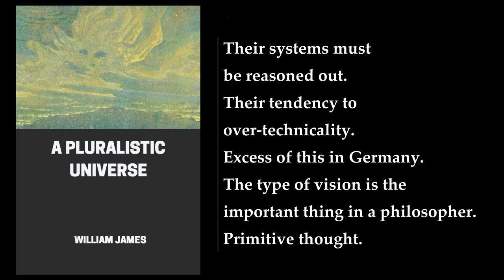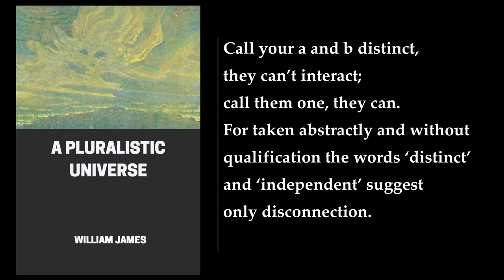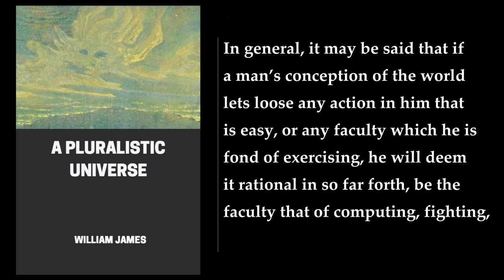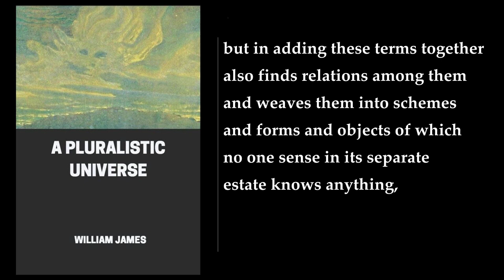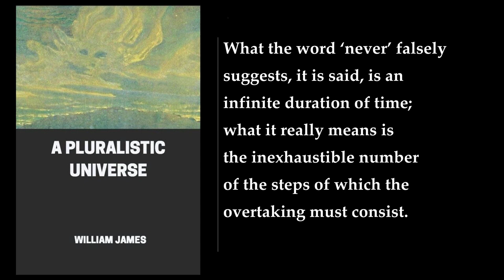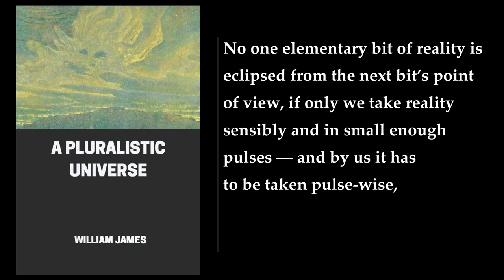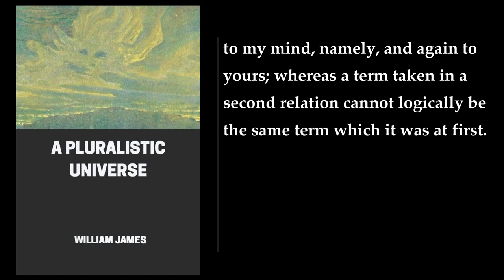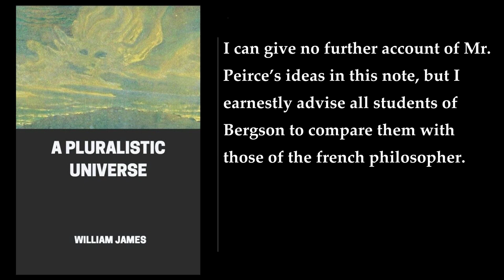A Pluralistic Universe 📚 By William James. FULL Audiobook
A Pluralistic Universe is a philosophical work by William James, published in 1909. The book is a collection of eight lectures that James delivered at Manchester College, Oxford, in May 1908. The lectures were published the following year as a book. The book is divided into two parts: "The Types of Philosophic Thinking" and "The Unity of the World." In the first part, James discusses the different ways in which people think about the world, including monism, pluralism, and dualism. He argues that each of these ways of thinking has its own strengths and weaknesses, and that none of them can fully capture the complexity of the world. In the second part, James presents his own view of the world, which he calls "radical empiricism." This view holds that the world is made up of a "stream of experience" that is constantly changing and that cannot be fully captured by any one way of thinking. James argues that this view is more in line with our actual experience of the world than any of the other views he discusses.

James's writing style is clear and engaging, and he uses a wide range of examples to illustrate his points. He draws on the work of many other philosophers, including Kant, Hegel, and Bergson, as well as on literature and science. The book is not an easy read, but it is well worth the effort for anyone interested in philosophy or the nature of reality.

In summary, A Pluralistic Universe is a philosophical work that explores different ways of thinking about the world and presents a new view of the world that is more in line with our actual experience of it. The book is well-written and engaging, and it draws on a wide range of sources to make its points. Anyone interested in philosophy or the nature of reality would find this book to be a valuable read.
More: William James, A Pluralistic Universe, philosophy
metaphysics, modern philosophy, Hegel
Fechner, Bergson, intellectualism
consciousness, experience, radical empiricism
aesthetics, poetry, philosophy of religion

00:00:00 Lecture 1. The Types Of Philosophic Thinking
00:43:55 Lecture 2. Monistic Idealism
01:28:55 Lecture 3. Hegel And His Method
02:20:28 Lecture 4. Concerning Fechner
03:10:22 Lecture 5. The Compounding Of Consciousness
03:56:50 Lecture 6. Bergson And His Critique Of Intellectualism
04:52:13 Lecture 7. The Continuity Of Experience
05:19:02 Lecture 8. Conclusions
05:52:03 Appendix A. The Thing And Its Relations
06:23:27 Appendix B. The Experience Of Activity
06:55:02 Appendix C. On The Notion Of Reality As Changing